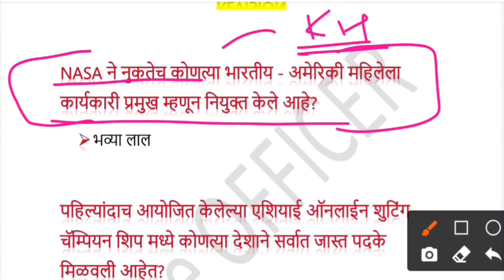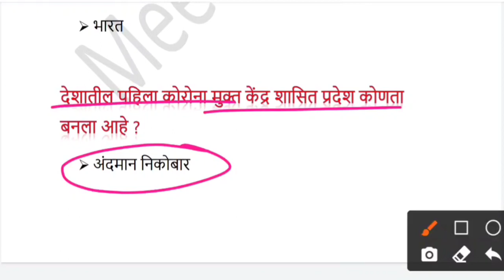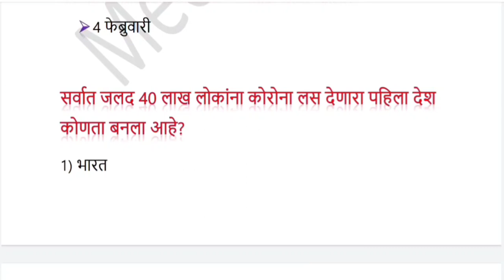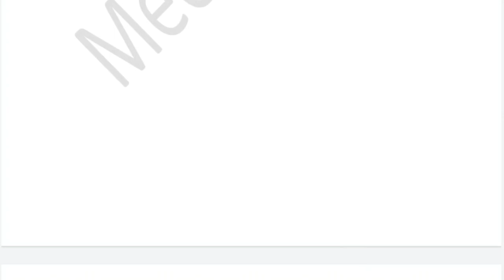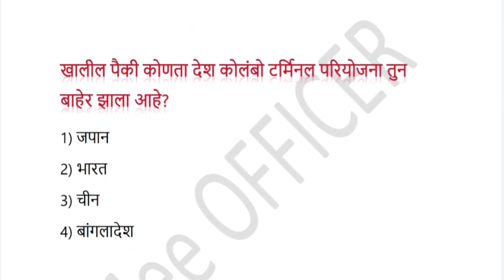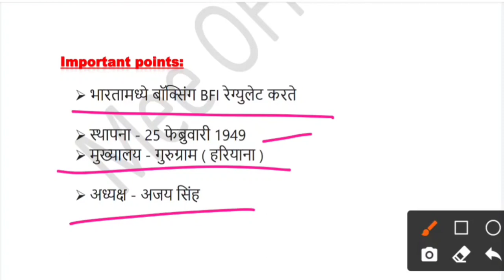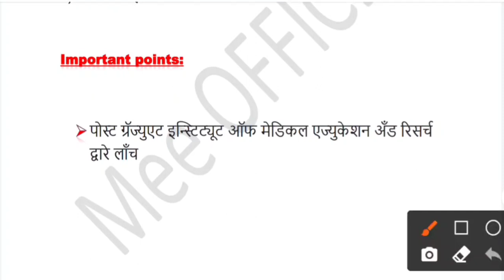current affairs in marathi 6 Feb 2021 | chalu ghadamodi 2020 | current affairs today pdf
current affairs 6 Feb 2021

Thanks.
Mee Officer